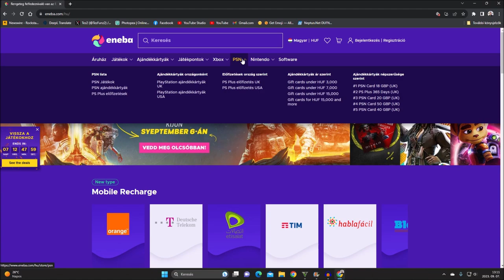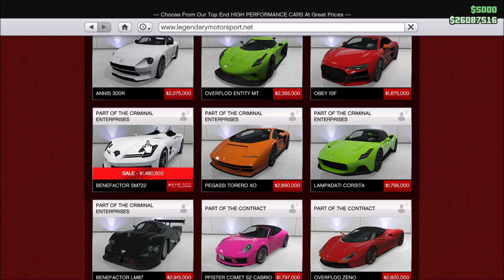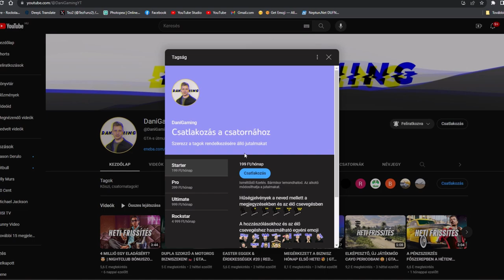1.5 MILLIÓS JUTALOM?!🤯 GTA Online Heti Frissítés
✅PC: DaniiGamingYT

CSATORNATAGOK (Nagyon Szépen Köszönöm!❤️):

✅Starter: Huni, Vince Tornyi, Viktor Fejes, Zsombor Márton, Kenry101, Gabor Hegedus, Ádám Meiszner, Domi 11
✅Pro: Sándor Kovács, Tibor Katona, Áron Baranyai, Schaffler Zoltán,
Kozak Gabor, Tamás Eszéki, Zoli 77, Joker HD, OnlineUser
✅Ultimate: Hungarian Rockstar Club, Gergely Horváth, Attila Csendes, viktor tóth, Balázs Béres, Gabi Srek, 2000 denes, Mihai Ciures, Huba 456, Aranybulladream555, villam_000, PL1Concept, Szerdahelyi Endre, Kevin Szappan, uborkadi, Krisztián Csuka, Dávid Cziráki, Balázs Béres,
✅Rockstar: Gortva Roland